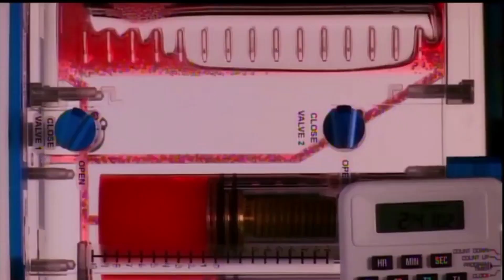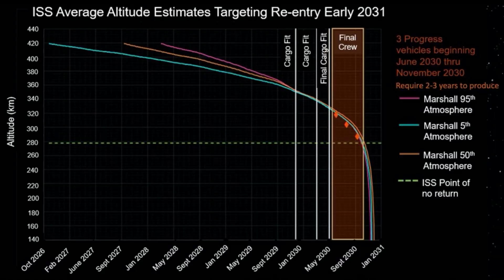NASA's New Plans For The International Space Station's Deorbit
The International Space Station has been orbiting Earth for decades now. In that time it has provided some incredible science and discoveries, along with innovations and much more. However, the laboratory continues to age and cost billions of dollars each year. For these reasons among others, NASA decided the station was nearing the end of its life and would be decommissioned in the coming years.

After discussion and extensions, currently, the retirement date is scheduled to happen in 2031. However, just days ago we learned more about how the agency plans to do this and what it’s going to cost them. Specifically, when the White House released its 2024 federal budget request, NASA’s $27.2 billion allocation included $180 million “to initiate development of a new space tug” that could safely deorbit the ISS over the open ocean after its operational life ends.

This system is quite important as they need to be accurate to ensure the safety of humans with such a large structure re-entering the atmosphere. Here I will go more in-depth into the new space tug NASA is working on, the overall ISS transition plan, what to expect in the coming years, and more.

Chapters:
0:00 - Intro
0:54 - New Space Tug
3:02 - Full ISS Transition Plan